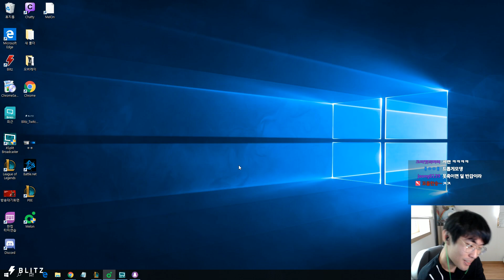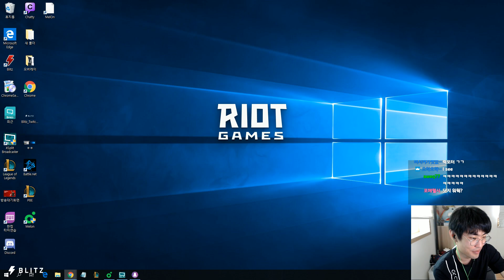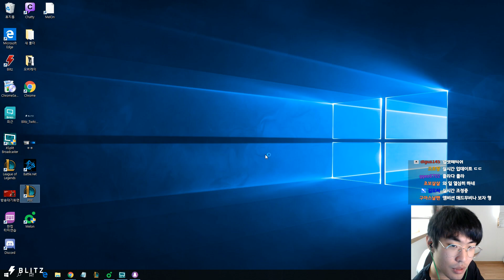Ambition as Pyke vs Elise - s9 NONE Ranked Gameplay